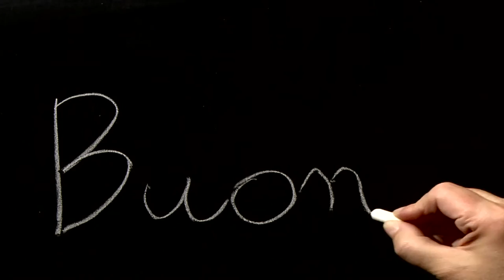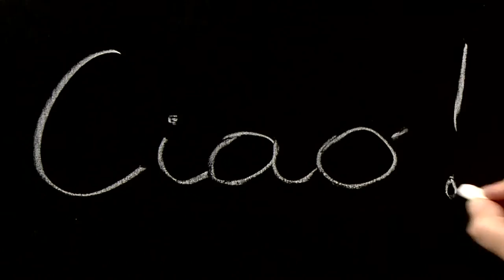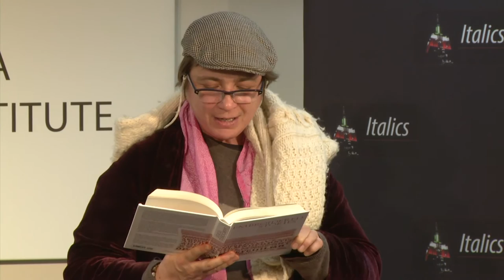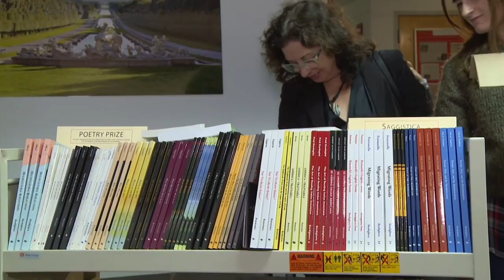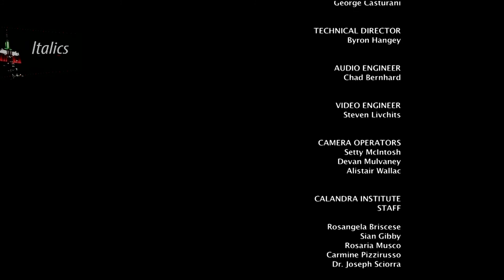Italics: Rocco Sisto & Shakespeare's Italy, learn Italian, NIAF Gala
On this episode of “Italics: Television for the Italian American Experience,” award-winning actor Rocco Sisto joins us in our studio to talk “Shakespeare’s Italy.” Self-described “despotic teacher-diva” Professor Margherita stops by to teach us the ABCs of speaking Italian. The 39th Annual NIAF Gala in Washington D.C. kicks off with Casino Night and a performance by Louis Prima, Jr. and the Witnesses, plus the weekend’s conferences and panels, and we catch up with honoree, actor John Turturro, at the VIP Reception. The Calandra Institute presents the book launch of “Embroidered Stories” and Bordighera Press celebrates its 25th Anniversary!  (Taped:  11/18/14)

Italics, Television for the Italian American Experience is a monthly presentation in the CUNY Presents timeslot, that features prominent Italian-Americans in the arts, business, government, sports, academia, and more. Each episode explores various aspects of the diaspora, Italian American history and traditions, contemporary Italian American life, and takes a projected look at the future of the Italian American community. Italics is now in its third decade serving the Italian-American community and those interested in Italian American history and culture.

Italics is hosted by Anthony Julian Tamburri, Dean of the John D. Calandra Italian American Institute of Queens College/CUNY and Professor of Italian & Italian/American Studies, and correspondent Lucia Grillo.